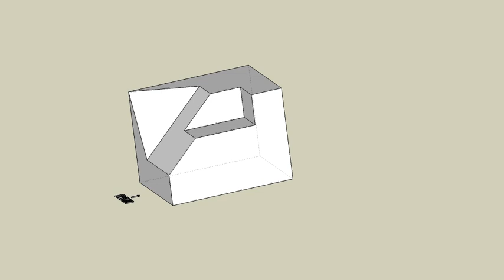育才出版測驗本第89頁第二題-等角圖展示